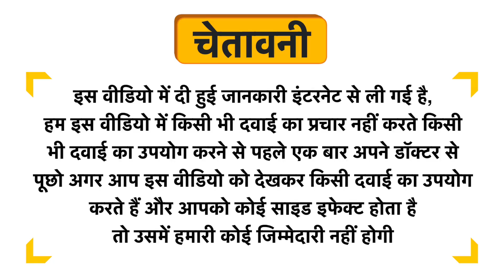Kottakkal Ayurveda Vidaryadi Kwatham Tablet Uses in Hindi | Side Effects | Review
Kottakkal Ayurveda Vidaryadi Kwatham Tablet Uses in Hindi | Benefits | Side Effects | Dose